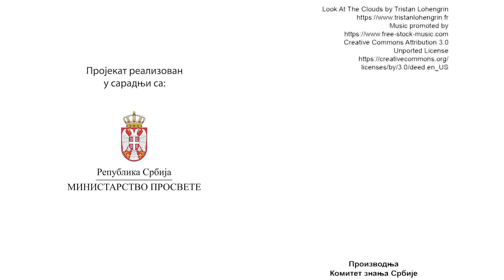ТВ школска правда - Дискриминација на основу инвалидитета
У серијалу „ТВ школска правда“ обрадили смо  тему дискриминације на основу инвалидитета. Један од ученика осећа се одбачено и изоловано у школи због свог недостатка. Група ђака почиње се ругати његовим потешкоћама у функционисању. Ипак неколико ученика је решено да стане на крај прозивкама и нападима. Кроз асертиван разговор они успевају да реше тренутни проблем и помогну другу у лошој ситуацији у којој се нашао. Овим путем они дају позитиван пример другима како се поступа у присуству различитих облика дискриминације.